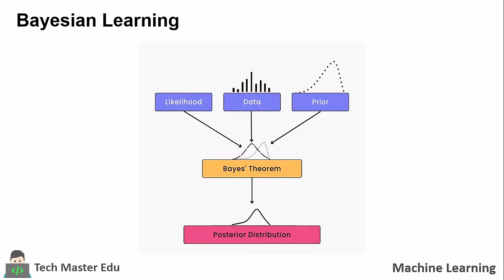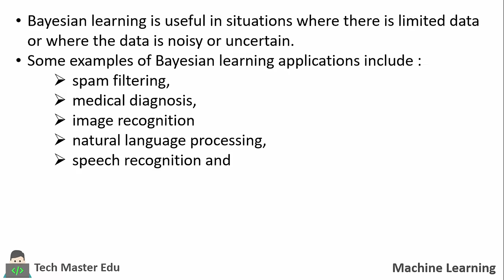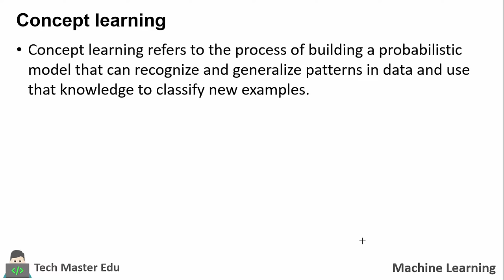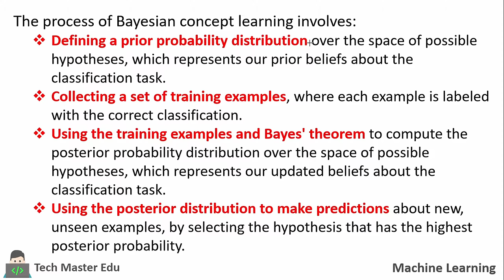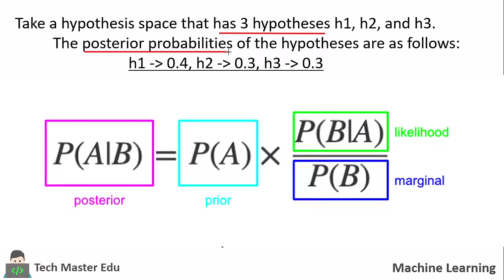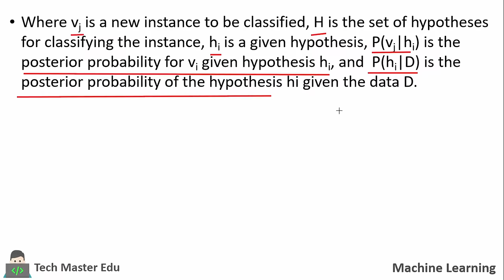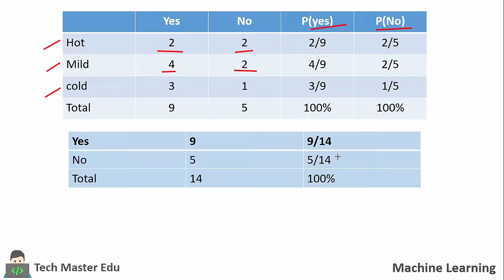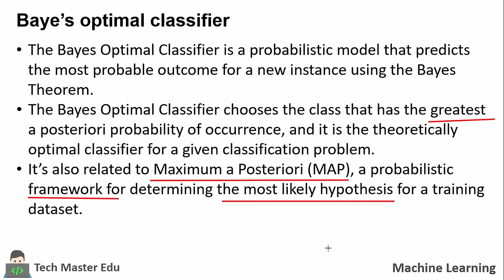Lecture 2.3 | Bayesian Learning | Concept Learning | Bayes Optimal Classifier | Bayes theorem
In this machine learning tutorial, you'll learn about the concepts of Bayesian learning, concept learning, and the Bayes optimal classifier. Bayesian learning is a powerful statistical framework that allows us to make probabilistic predictions based on our prior knowledge and the data we observe. Concept learning is a key part of machine learning, where we aim to learn general concepts from specific examples. And the Bayes optimal classifier is a classification algorithm that uses Bayesian decision theory to make predictions.

In this video, we'll cover the following topics:
00:00 - Agenda
00:40 - Introduction to Bayesian learning and its applications
03:38 - Baye's Theorem
05:45 - Concept learning
09:50 - Bayes optimal classifier and how it works
17:00 - Example of Baye's optimal classifier

Whether you're a beginner or an experienced data scientist, this tutorial will provide you with a solid understanding of these powerful statistical methods.

And if you have any questions or comments, please leave them below—we'd love to hear from you!